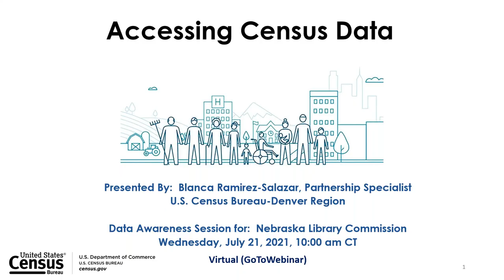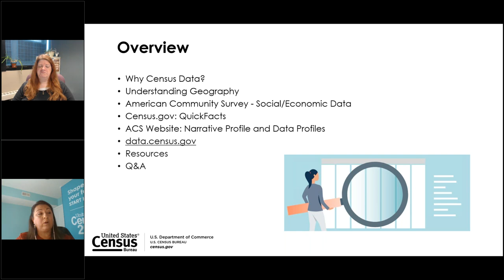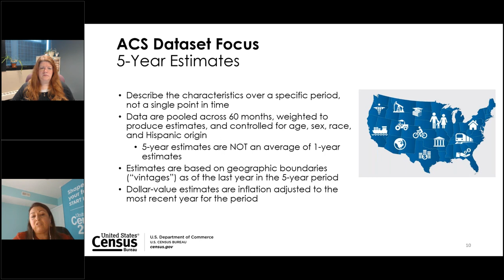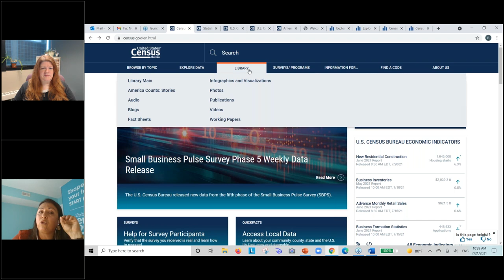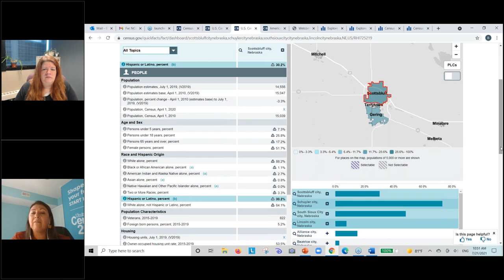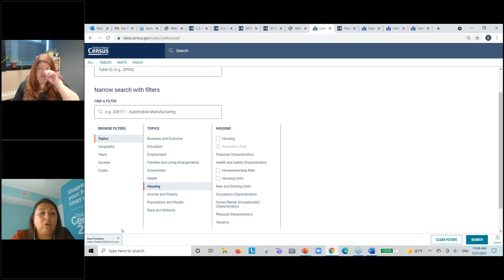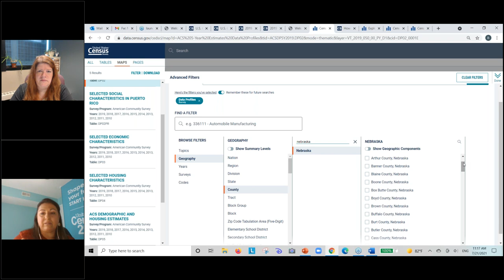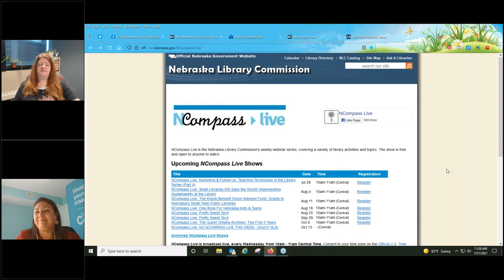NCompass Live: Accessing Census Data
Introduction to U.S. Census Bureau Data Products and Tools, American Community Survey Concepts and Profiles, and new data access platform data.census.gov. The purpose of this informational data session is to acquaint organizations to Census data tools and data.census.gov. By the end of the presentation, participants will be able to access Quick Facts, American Community Survey (ACS) Narrative Profile, and Data Social/Economic Profiles, which provides quick and easy access to select statistics collected by the U.S. Census Bureau.

Presenter: Blanca E. Ramirez-Salazar, Partnership Specialist, Dallas Regional Census Center/Field Division/Denver Region, U.S. Census Bureau.